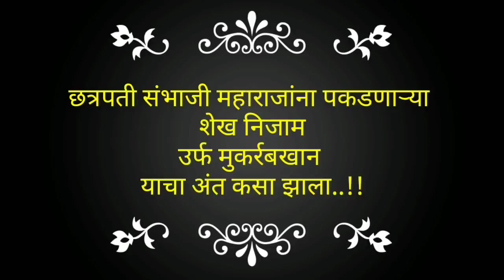संभाजी महाराजांना संगमेश्वराला पकडणाऱ्या मुकर्रबखानाचा अंत कोणी व कसा केला. Sambhaji maharaj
छत्रपती संभाजी महाराज यांना १६८९ रोजी मुकर्रबखान याने पकडले होते.संभाजी महाराजांच्या हत्येचा बदला संताजी घोरपडे व शंकराजी नारायण यांनी संगमेश्वर येथे घेतला.